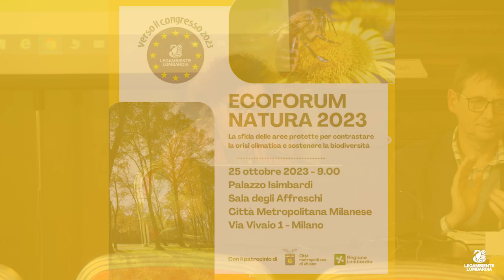Ecoforum Natura 2023 - Barbara Meggetto, Presidente Legambiente Lombardia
Ecoforum Natura 2023: La sfida delle aree protette per contrastare la crisi climatica e sostenere la biodiversità

Tavolo di lavoro: 40esimo di vita della legge lombarda. Il valore prodotto dalla legge costitutiva e quali sfide per il futuro?
Modera: Federico del Prete, Ufficio stampa Legambiente Lombardia

Intervento di Barbara Meggetto, Presidente Legambiente Lombardia

Milano, Palazzo Isimbardi, 25 ottobre 2023